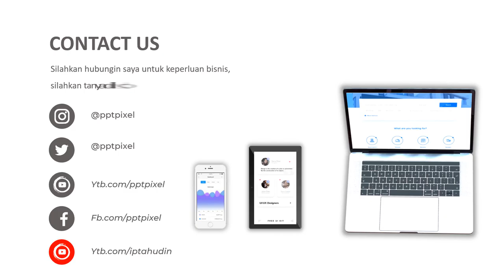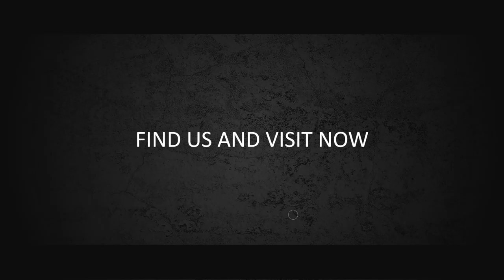Iklan kendaraan roda empat, mobil baru, showroom, dealer, auto 2000, mobil bekas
Iklan kendaraan roda empat, mobil baru, showroom, dealer, auto 2000, mobil bekas. Video berikut adalah video company profile perusahaan digital. Nama perusahaan di video ini hanyalah fiktif belaka. Hanya sebagai contoh saja.